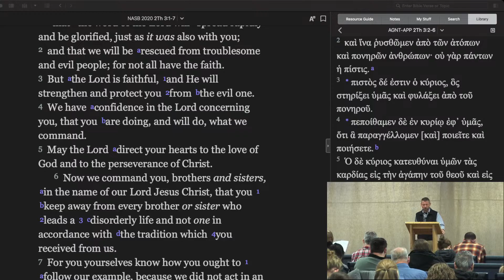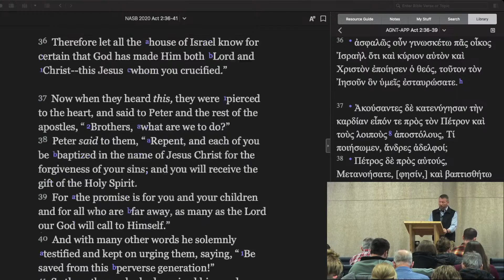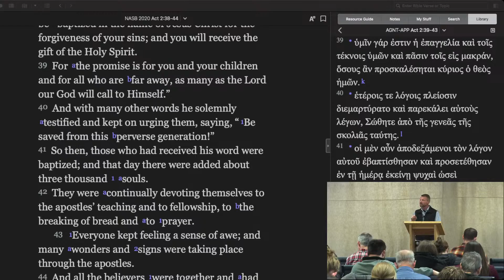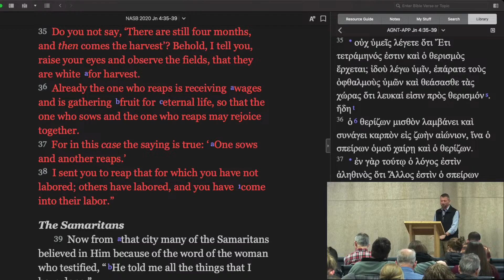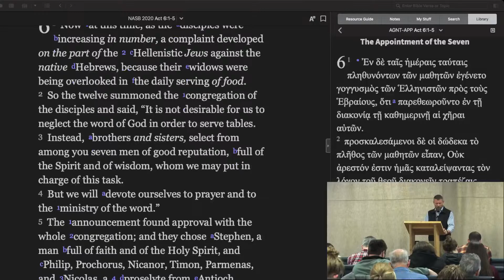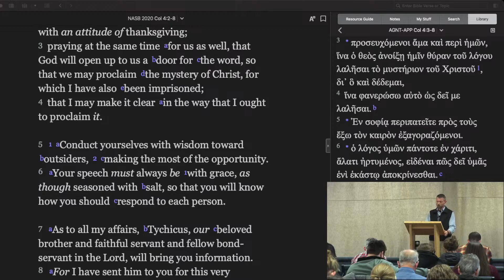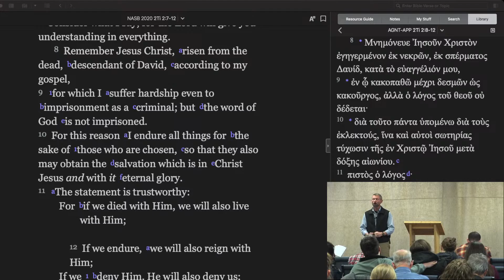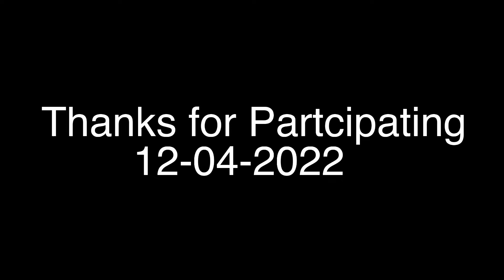Missoula Sunday Morning Assembly 12-04-2022